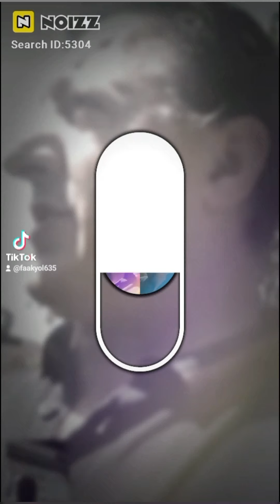🌹🇩🇪🌹🦅🌹🦚🌹SLAV U REZ 🌹🌹🌹🌹METIN AGIRMAN🌹🌹🌹🌹🌹🌹🌹🌹🌹 MERXASE BAÇINIA 🌹BAVE DEXIL🌹🌹 ALMANYA 🌹SLAV 🌹🇩🇪🌹🦅🌹🦚🌹